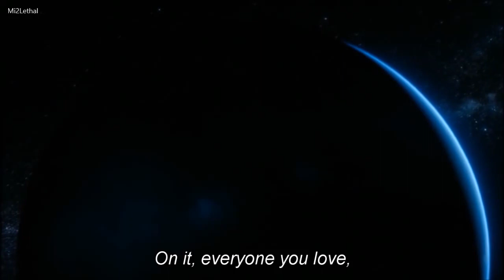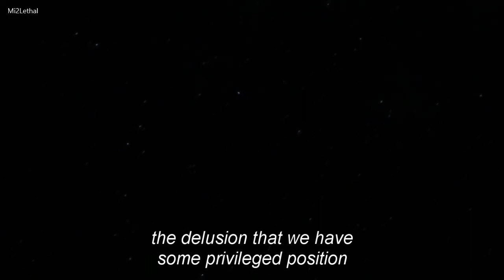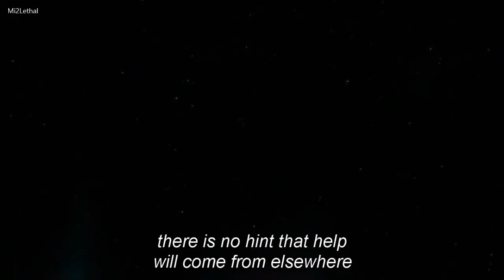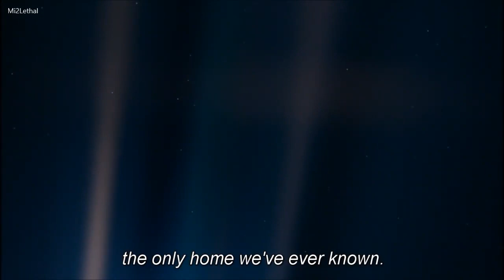The video contains an excerpt from Carl Sagan’s book “Pale Blue Dot” (1994).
It was inspired by an image taken, at Sagan’s suggestion, by Voyager 1 on Feb 14, 1990. The earth is shown from a distance of about 3.7 billion miles. Voyager 1 had completed its primary mission, and was leaving the Solar System when, at the request of Carl Sagan, it was commanded by NASA to turn its camera around, and take one last photo of Earth across a great expanse of space. The attached video’s accompanying words spoken by Sagan, and written almost 24 years ago, are very interesting.

Sagan’s narration for the video is as follows: Look again at that dot. That’s here. That’s home. That’s us. On it everyone you love, everyone you know, everyone you ever heard of, every human being who ever was, lived out their lives. The aggregate of our joy and suffering, thousands of confident religions, ideologies, and economic doctrines, every hunter and forager, every hero and coward, every creator and destroyer of civilization, every king and peasant, every young couple in love, every mother and father, hopeful child, inventor and explorer, every teacher of morals, every corrupt politician, every “superstar,” every “supreme leader,” every saint and sinner in the history of our species lived there – on a mote of dust suspended in a sunbeam.

It has been said that astronomy is a humbling and character-building experience. There is perhaps no better demonstration of the folly of human conceits than this distant image of our tiny world. To me, it underscores our responsibility to deal more kindly with one another, and to preserve and cherish the pale blue dot, the only home we’ve ever known. – Carl Sagan, Pale Blue Dot, 1994